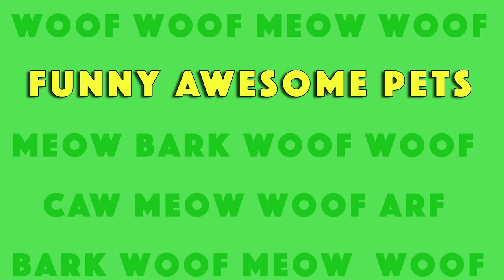Funny Awesome Pets | Adorably Cute Loving Pet Videos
Videos appearing in this compilation:
Video Titles: